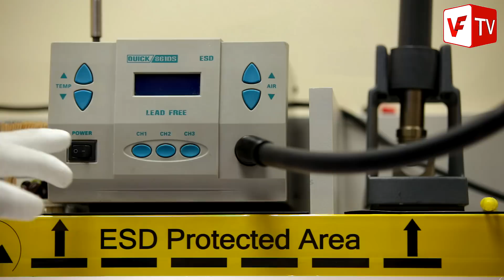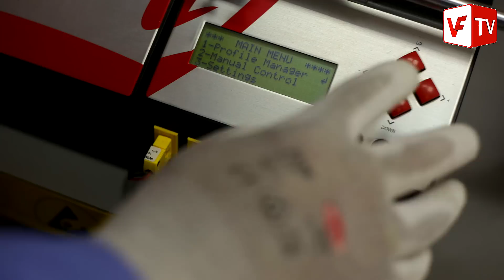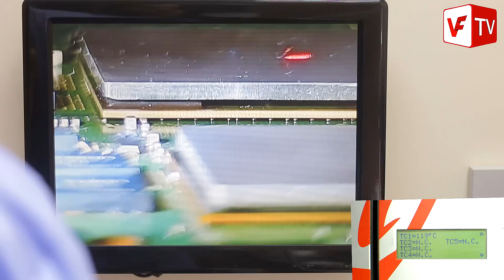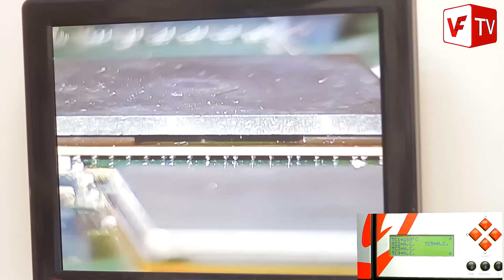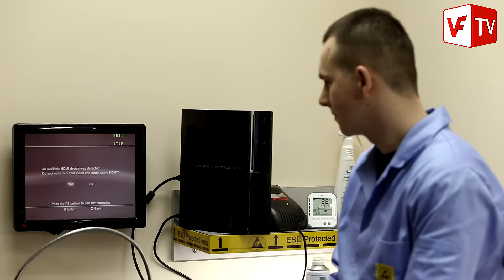Reballing BGA in PS3. YLOD FIX. Serwis i naprawa konsol PlayStation 3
How to Repair the YLOD on your PS3 using JOVY SYSTEMS ?
Error caused mostly by cold solder joints under GPU / faulty GPU.

In this video We used Jovy Systems equipment like RE-8500 BGA Rework System, iSolder-40 and JOVY CCD Camera and many other  :)

If You would like to buy it in Your country,  go to official reseller.

If You would like to repair Your PS3, PS4, XBOX360, XBOXOne, Notebook and any other with BGA...
Please go to our officiall website and fill the form!

1.Dezolent - Gone ft. Mona Moua
2.Chris Jane - The Only One |Urbanstep Remix|
3.Tygris - Lyra (T-Mass Remix)
4.Kaskade & Project 46 - Last Chance (Dirtyphonics Remix)